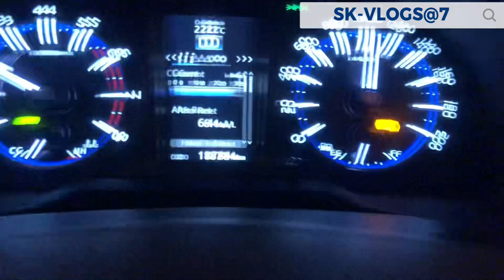how to do night driving in saudi arabiaसऊदी अरब में रात का ड्राइविंग कैसे करते हैं